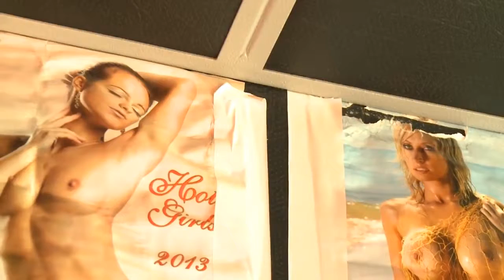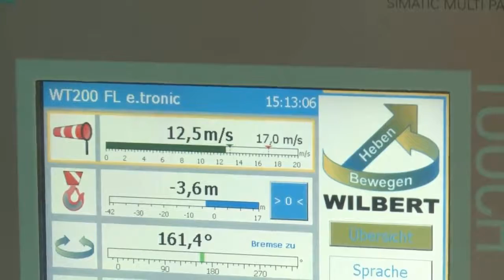60 Meter Stahl Koloss